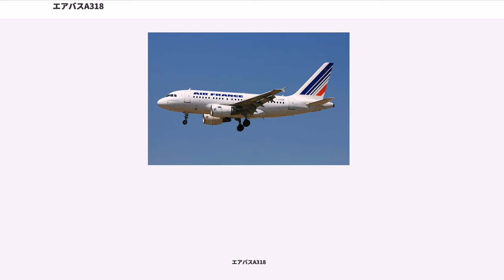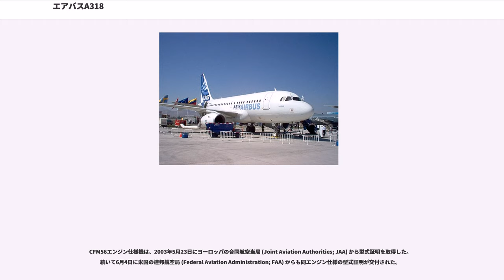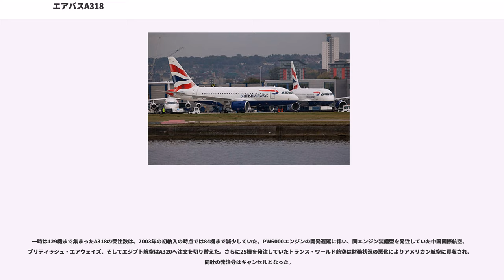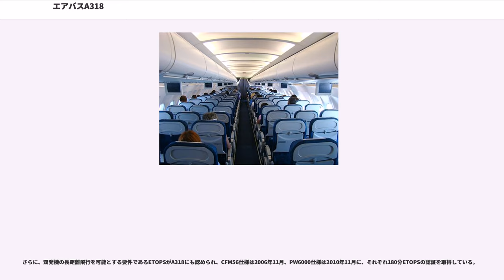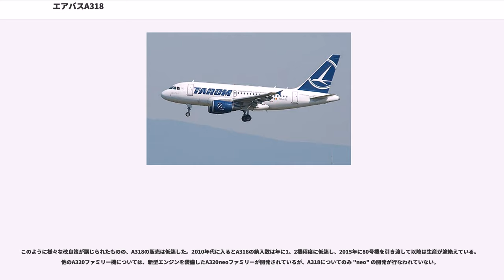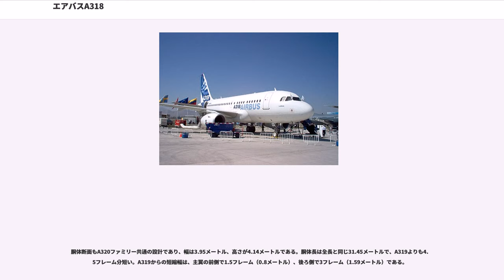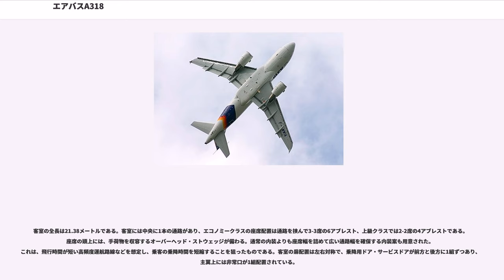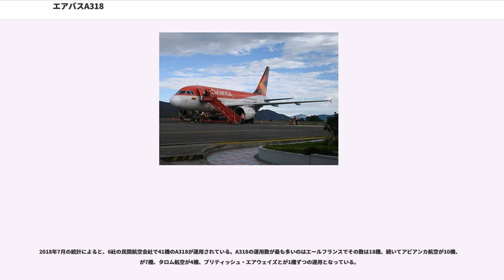エアバスA318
エアバスA318（Airbus A318）は、ヨーロッパのエアバス社が開発・販売した単通路（ナローボディ）の双発ジェット旅客機である。標準座席数は約100席で、エアバスA320ファミリーを構成する最小モデルである。エアバス社が自社開発した旅客機では最も小さいサイズであり、ベビーバス (Baby Bus) やミニバス (Minibus)と呼ばれることもある。

低翼配置の片持ち翼の主翼を持ち、尾翼は通常配置、降着装置は前輪配置、左右の主翼下にパイロンを介して1基ずつターボファンエンジンを装備する。全長は31.45メートル、全幅は34.10メートル、全高は12.79メートルである。A320の設計を基本に胴体長が短縮されたことから、ずんぐりとした外観を持つ。飛行システムはA320ファミリーと共通化されており、操縦資格もファミリー機で共通である。

1999年4月に正式な開発が決定し、2002年1月に初飛行、2003年7月にフロンティア航空により商業運航を開始した。2015年に納入された80号機を最後に生産が途絶えている。2018年7月現在、41機のA318が民間航空会社で運航されている。そのほかに、プライベートジェット仕様である「A318エリート」も開発され納入されている。2019年4月現在において、A318に関して死亡事故や機体損失事故は発生していない。

世界初の双通路（ワイドボディ）双発ジェット旅客機であるA300を開発したエアバス・インダストリー（以下、エアバス）は、A300シリーズの販売が軌道に乗ると、単通路（ナローボディ）市場への進出を図った。
ボーイングやマクドネル・ダグラスと違い既存の単通路機を持っていなかったエアバスは、完全な新設計機としてA320を開発し、当時の最新技術を積極的に取り入れた。大型機も含めたエアバス機全体での操縦資格の共通化を目指し、操縦系統に全面的なフライ・バイ・ワイヤ技術が採用された。A320は、同規模の旅客機の中で最も太い断面の胴体を持ち、大型の貨物室扉を備えたことで航空貨物コンテナの搭載も可能となった。A320は1988年2月に型式証明を取得し、翌月に顧客引き渡しが始まった。

続いてエアバスは、長胴型のA321と短胴型のA319を相次いで開発し、A320ファミリーのラインナップを強化した。A321は1993年12月、A319は1996年4月にそれぞれ型式証明を取得した。これにより、A320ファミリーは、標準座席数で124席から185席までをカバーできるようになった。

A320ファミリーの拡充が進んでいた1990年代前半、座席数80から120席程度の旅客機を開発する構想が複数持ち上がり、メーカー間で活発な動きがあった。その中で、アジアとヨーロッパの企業による共同開発構想がまとまりつつあった。ヨーロッパ側の意見を取りまとめるため、エアバスとイタリアのアレーニアの合弁によりエアバス・インダストリー・アジア (Airbus Industrie Asia; AIA) が設立された。アジア側は中国航空工業集団 (AVIC) とシンガポール・テクノロジーズが参加し、1997年5月15日に100席級旅客機の開発に基本合意した。

計画名はエイジアン・エクスプレスと名付けられ、機体名はAE31Xと呼ばれた。AE31Xは座席数100席のAE316と、その胴体を延長して125席とするAE317の2種類で構成された。AE31Xの操縦システムや操縦席、そして操縦資格はA320ファミリーと共通化するものの、胴体や主翼、尾翼などは完全に新規設計する計画だった。胴体断面はA320よりも細くし、エコノミークラスの座席配置は5アブレストとされた。最終組み立ては中国で行うこととし、事業への出資比率は、中国航空工業集団が46%、エアバス・インダストリー・アジアが39%、残りの15%がシンガポール・テクノロジーズと決まった。

2003年の就航を目指してAE31X計画の詳細検討が始まったものの、1997年中に数多くの課題が表面化した。特に、機体を新規設計する以上は機体価格がどうしても高止まりし、事業リスクが高くなることが懸念された。そうこうしている内に、競合機となるボーイング717の開発が先行していた。こうした中、エアバスは単独で小型機を開発する研究に秘密裏に着手した。このとき研究された機体は、A319の胴体を5フレーム短縮するというもので、A319M5（マイナス5の意味）と呼ばれた。結局、AE...